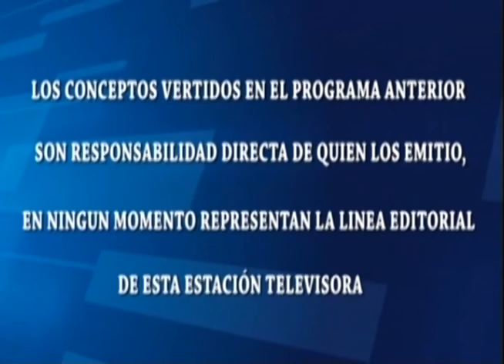TEMAS Y DEBATES/INVITADO/EUGENIO CALDERÓN/ Periodista deportivo/26/abril/2021